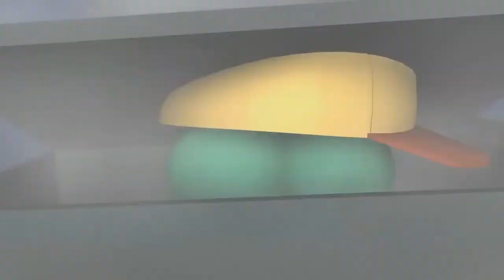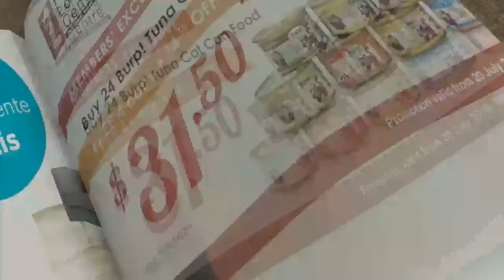The FUNNIEST Veggietale Meme Compilation - Try Not To Laugh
Title - Veggietale Meme Compilation - Funniest Vegitales Memes

Hey guys I’m starting to post daily and I decided to post memes from a show I watched when I was younger there pretty funny and I hope you enjoy! Also sub and like on the video and comment what memes I should make to get pinned!